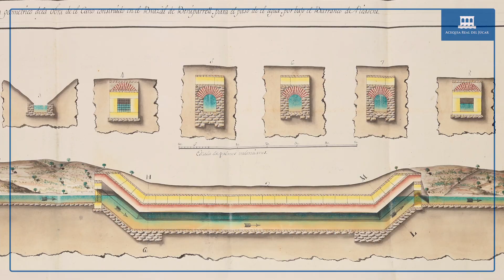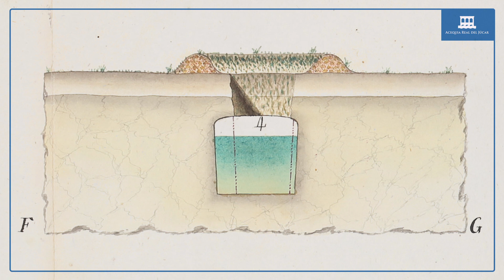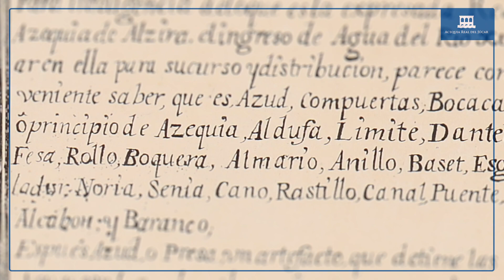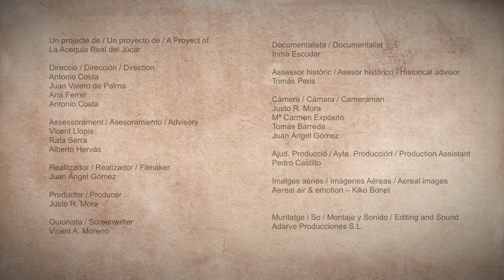ARJ QR 11 Cano de Guadassuar El vocabulario de la cultura del agua HD